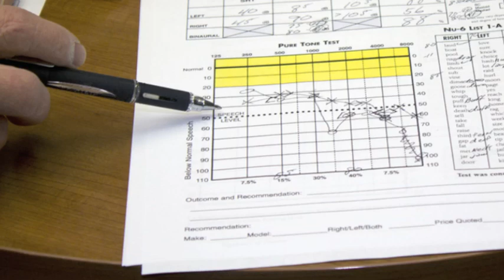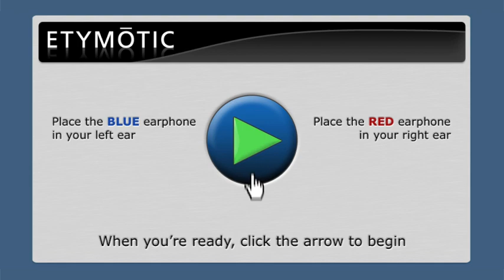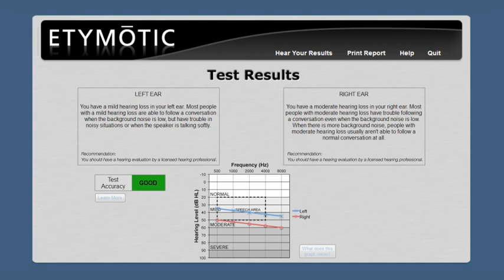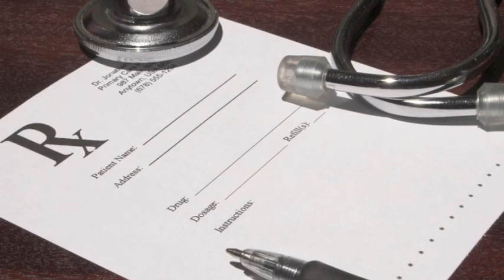Home Hearing Test (HHT™) - Etymotic Research Inc.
Access to a simple, accurate, reliable method of testing hearing outside the medical or commercial environment does not currently exist.

The goal of the Home Hearing Test (HHT™) is to provide accurate information to consumers so they can take steps toward better hearing wellness.